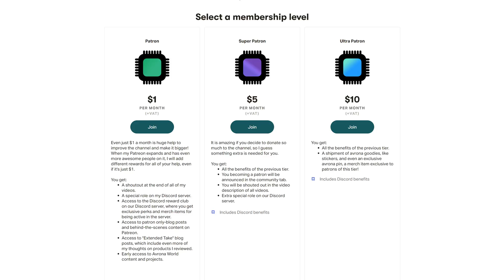Why is Intel Making THIS?! Intel 14900KS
Intel 14th Gen is far from Intel's most popular CPU launch, but when Intel Raptor Lake fatigue is setting in, Intel thought that the thing we need is MORE Raptor Lake, with the Intel Core i9 14900KS! While the Intel 14900KS leaks are rather fresh and light on detail for now, we really don't need to know much to get an idea of the Intel 14900KS specs and Intel 14900KS performance.